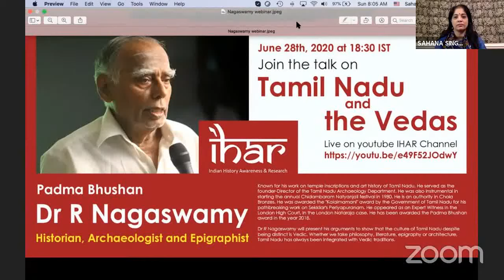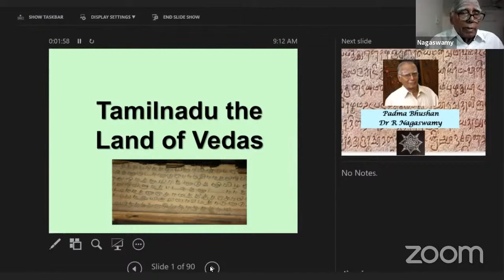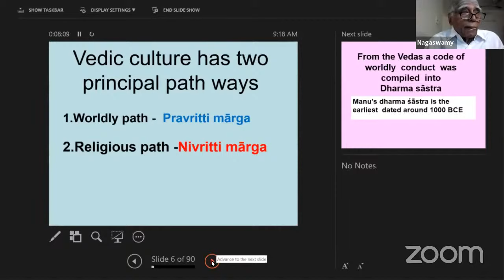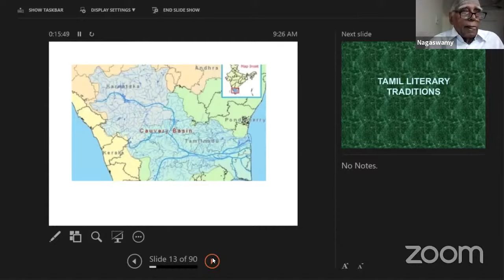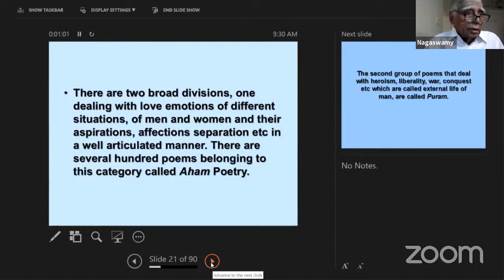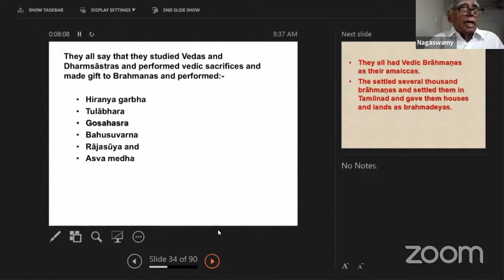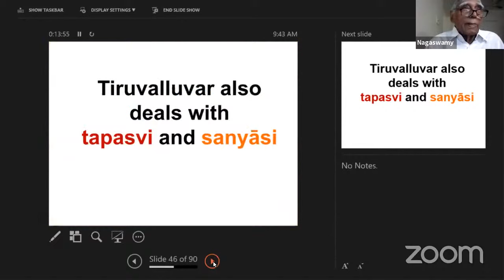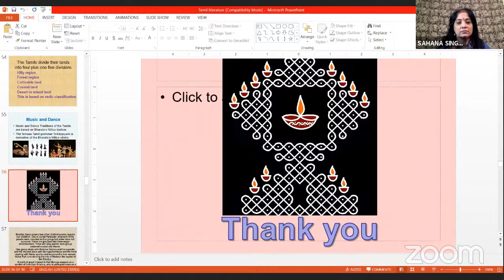Tamil Nadu and the Vedas (By Padma Bhushan Dr. R. Nagaswami)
Dr R Nagaswamy will present his arguments to show that the culture of Tamil Nadu despite being distinct is Vedic. Whether we take philosophy, literature, epigraphy or architecture, Tamil Nadu has always been integrated with Vedic traditions.

Dr. Nagaswamy is a historian, archaeologist and epigraphist who is known for his work on temple inscriptions and art history of Tamil Nadu. He served as the founder-Director of the Tamil Nadu Archaeology Department. He was also instrumental in starting the annual Chidambaram Natyanjali festival in 1980. He is an authority in Chola Bronzes.  He was awarded the "Kalaimamani" award by the Government of Tamil Nadu for his pathbreaking work on Sekkilar's Periyapuranam. He appeared as an Expert Witness in the London High Court, in the London Nataraja case. He has been awarded the Padma Bhushan award in the year 2018